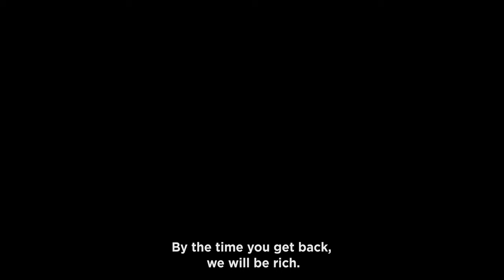SUPASTAZ (2022) TRAILER (Short Film)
Logline: When Eva (9) and her friends enter SUPASTAZ dance competition, their focus is to win the prize money of 150,000/- Unbeknownst to them, they are the target of child traffickers.

SUPASTAZ was shot in October 2021 & will premiere on 7th April  2022.

Our key cast are part of Anno's One Fine Day, children's arts program which empowers children through creative arts.

CREW
Producer: Krysteen Savane
Directors: Oprah Oyugi & Krysteen Savane
Writer: Oprah Oyugi
DOP: Abdi Shuria
Co-Producer/Production Manager: Bea Wangondu
1st AC/ Steadicam operator: Timothy Njogu
2nd AC: Simon Mwai
Script Supervisor: Caroline Wanjiru
Location Sound: Willis Abuto
Editors: Carole Gikandi & Oprah Oyugi
Colourist: Timothy Njogu
Trailer Editor, Titles & Subtitles: Roselida Taabu
VFx: Hueman Studios & Light Illusions
Post Sound Production: Nick Loder & Lawrence Magaya
Score: Eric Wainaina
Service Producer: Dhamira Films